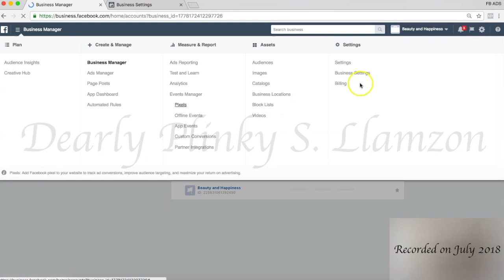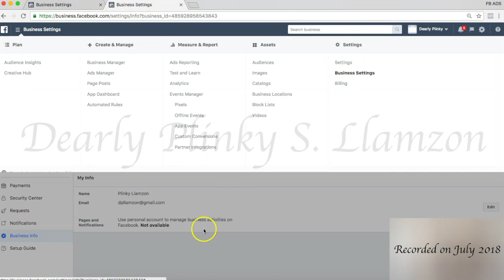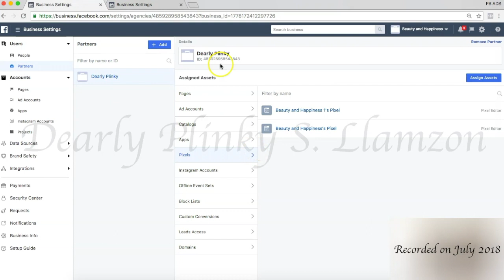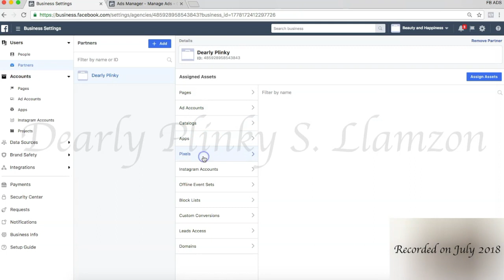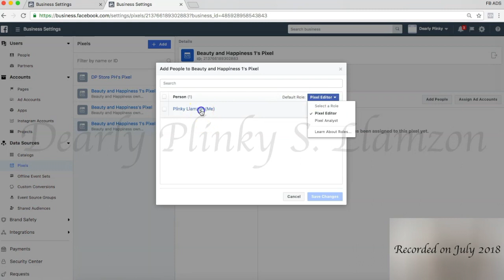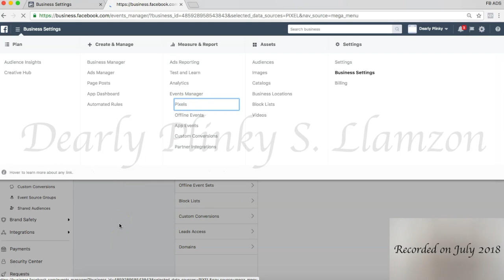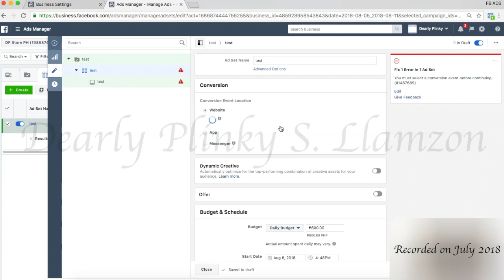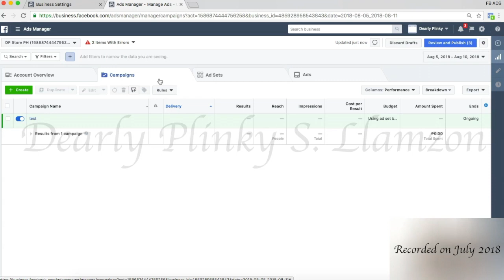Business Manager to Business Manager | Facebook Ads Tutorial (Tagalog) | Dearly Plinky Llamzon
This video is part of my  Facebook Advertising Coaching Program 2018 worth Php15,000